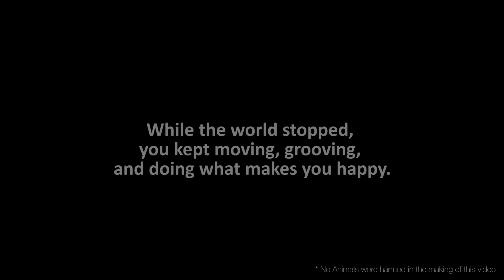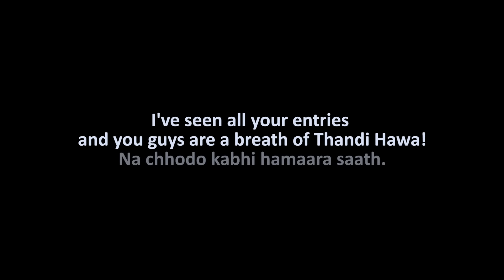Ritviz - Thandi Hawa [Official Music Video]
We hope you’re all safe and sound. As a team, we put in a lot of effort for every single music video we release. But this one was really special for all of us, because all of you made it possible. This time, you guys were the crew & the talent, turning your homes into our set. The hundreds of videos you all sent from across the globe, showing us that nothing can stop you from doing what moves you, not even the lockdown, is what makes this video extraordinary.

We are honored and overwhelmed with all your videos and even though we could not feature all of them, be assured that we have watched every single one of them and felt your energy and joy across borders. THANK YOU!

You guys truly are a breath of Thandi Hawa!
This is a celebration of our unity, despite the distancing.
Let this be proof that we came out of this lockdown stronger, livelier, wilder and cooler.

Stay Safe & Do What Moves You. At Home. For Now.

P.S - All the rules and regulations related to national lockdown against COVID-19 were adhered to while making the video.
No animals were harmed during the making of the video

CREDITS:
Producer: Nupur Nijhawan
Executive Producer: Ayaz Khan
Editor: Ayaz Khan

Online & Grade :
Mo-Maya Collective
Bhanushankar Bhartia
Alay Patel
Prashant Bhikadiya
Copywriter- Charul Prabhakar

Team OML Entertainment Pvt. Ltd:
Saloni Dahake
Mercy Thoras
Divya Parvathy
Saloni Surange